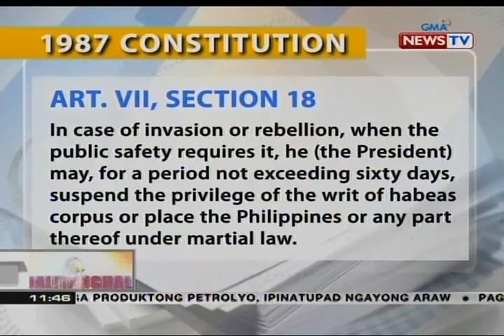BT: Esperon, suportado ang posibleng pagsuspinde ng pribilehiyo sa Writ of Habeas Corpus